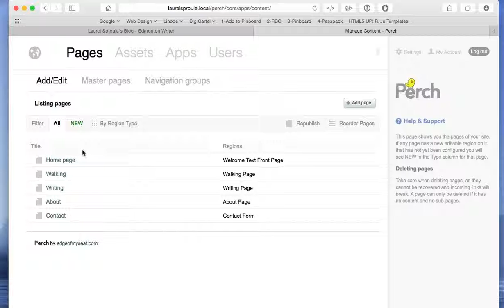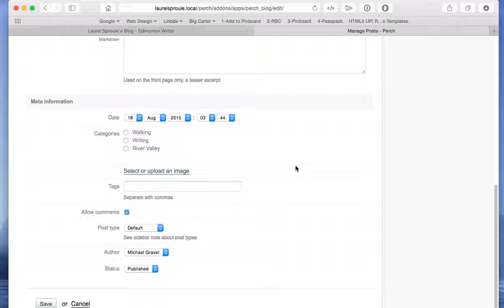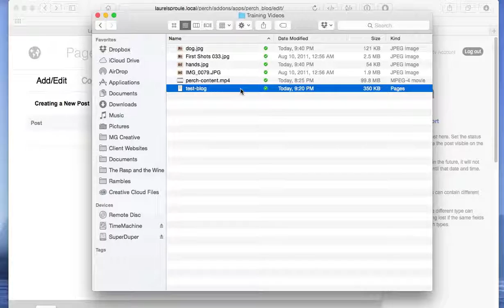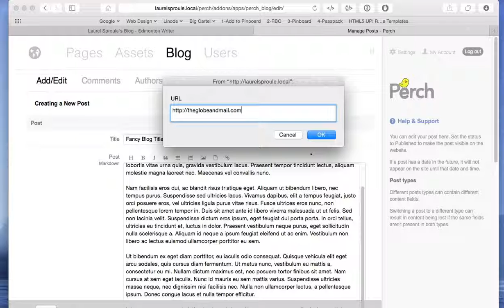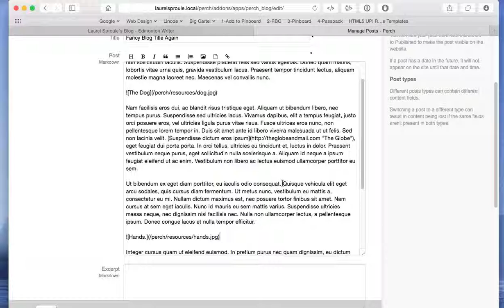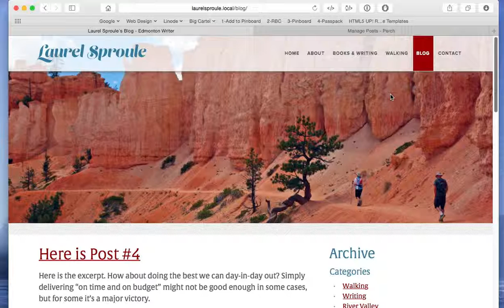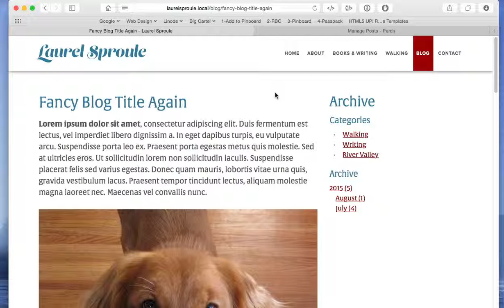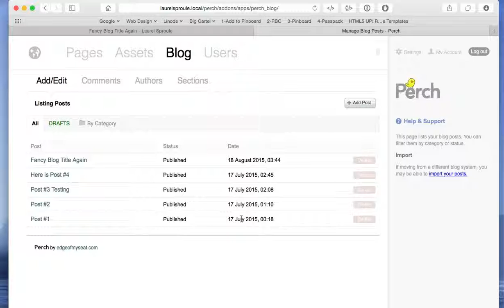Adding blog posts with the Perch CMS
A gentle tutorial on adding and editing blog posts in the Perch Content Management System.